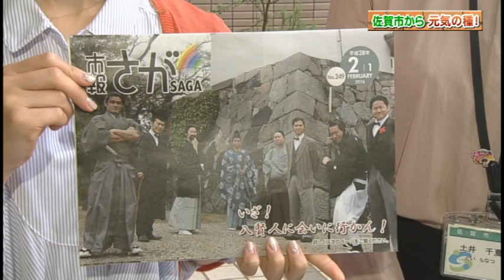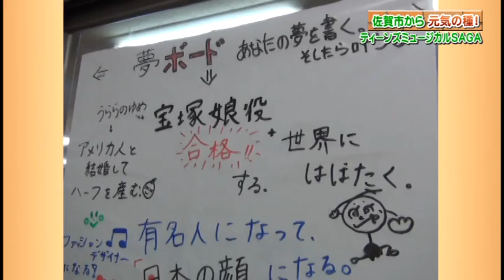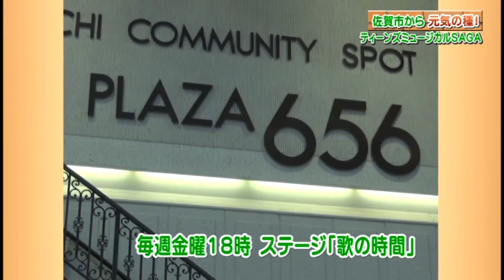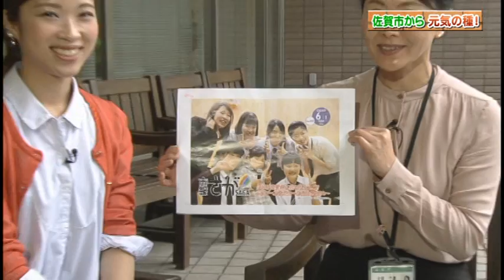佐賀市広報番組「佐賀市から」～元気の種～平成28年5月号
佐賀市広報番組「佐賀市から」
～元気の種～
平成28年5月号
ティーンズミュージカルSAGA